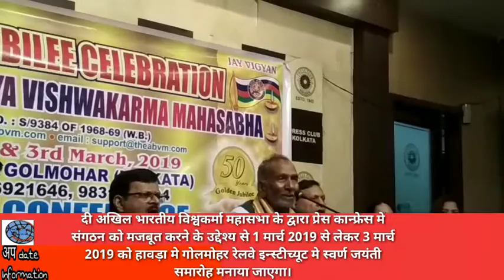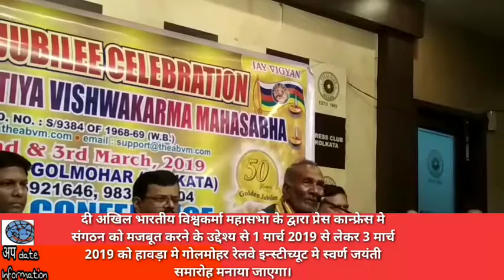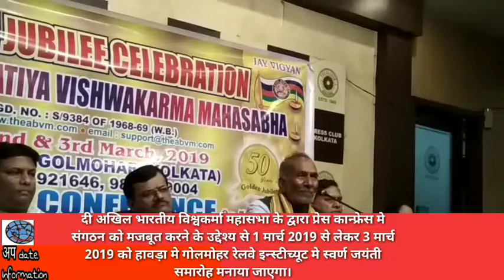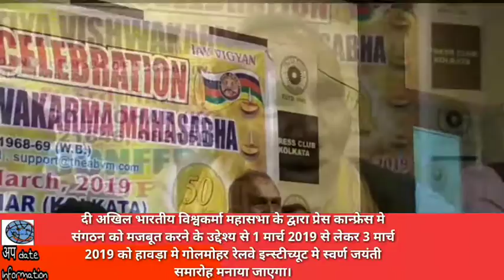The viswakrama Committee ADDRESS PRESS CONFERENCE